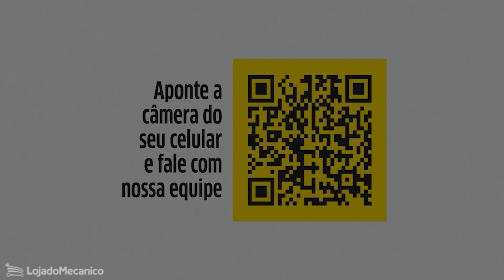Bico Articulado 360ºPara Lavadora de Alta Pressão - Karcher - 4473243 | Loja do Mecânico